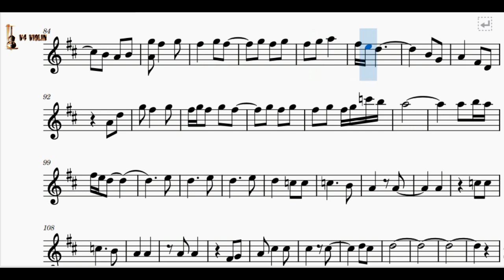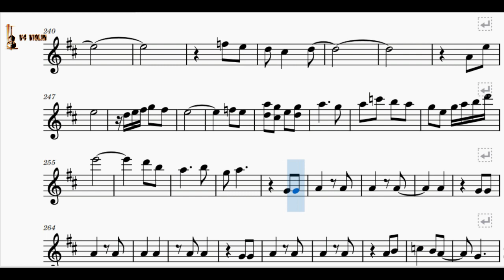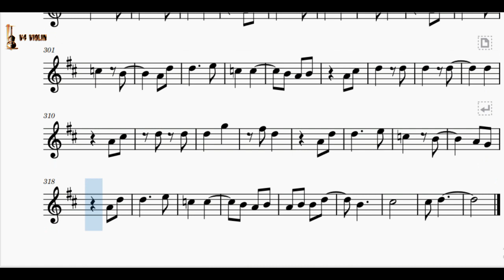Maru Vaarthai Easy Notes For The Violin, Keyboard, Flute etc. l Enai Noki Paayum Thota l V4 Violin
மறுவார்த்தை பேசாதே
மடி மீது நீ தூங்கிடு
Track : Maruvaarthai
Lyrics : Thamarai
Singer : Sid Sriram